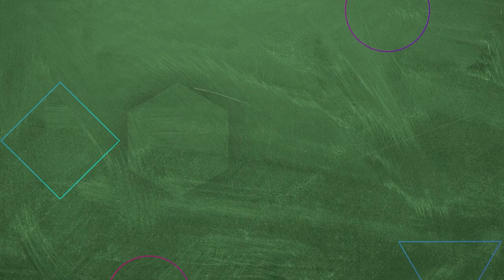Afet'in ARABA KAZASI | Hayat Bilgisi 63. Bölüm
Ürperi Afet'in arabasına çarptı. GİTTİ GÜZELİM ARABA

KÜNYE
YAPIM: SÜREÇ FİLM
YAPIMCI: ALİ GÜNDOĞDU
YÖNETMEN: TARKAN KARLIDAĞ
SENARYO: GANİ MÜJDE